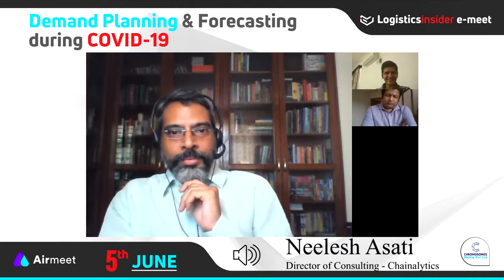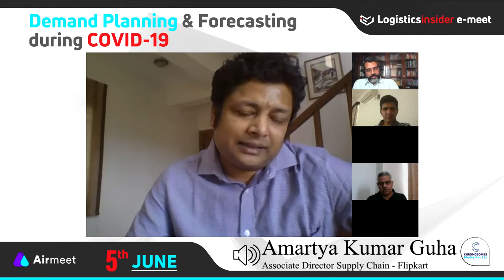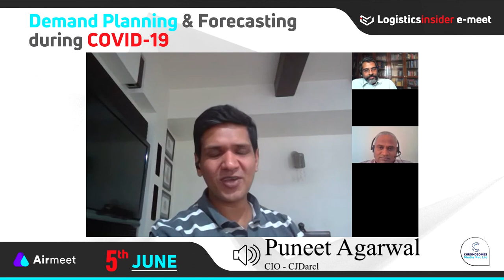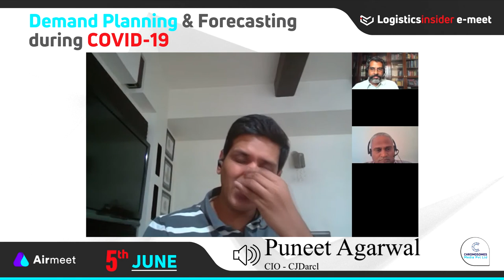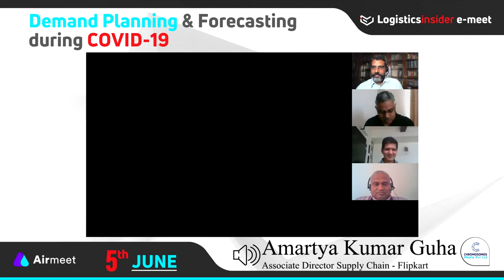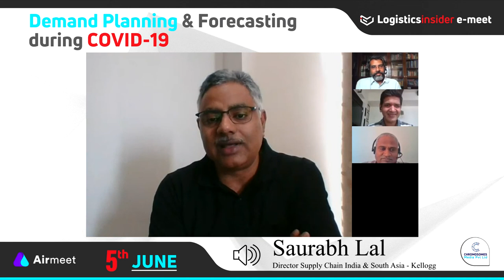Demand Planning & Forecasting during COVID-19 - Full e-Meet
Logistics Insider Presents you 'Demand Planning & Forecasting during COVID-19' held on June 5th 2020 with esteemed panel members
Saurabh Lal, Director - Supply Chain (India & South Asia), Kellogg Company
Amartyaa Kumaar Guha, Associate Director - Supply Chain, Flipkart
Mandar Shirsavakar, GM - Analytics & Solution Development, SS Supply Chain Solution (3SC)
Puneet Agarwal, CIO CJDarcl
Panel moderator:
Neelesh Asati, Director of Consulting, Chainalytics